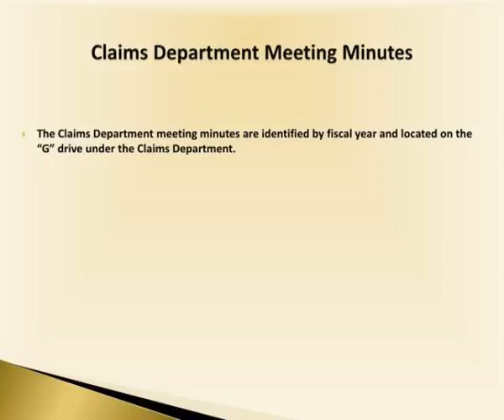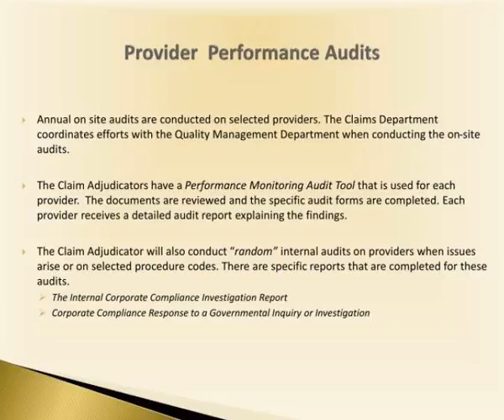claims billing amp adjudication training 2011 2012